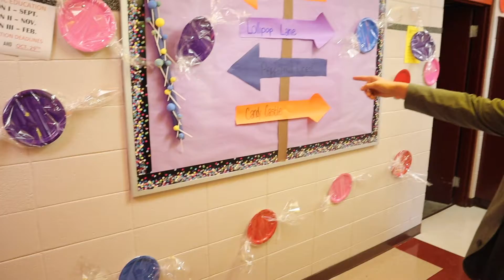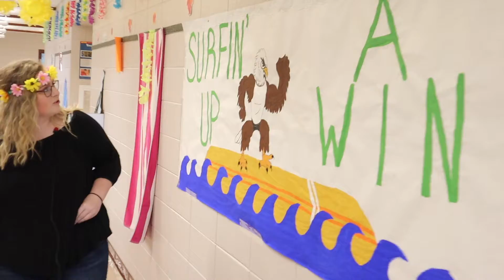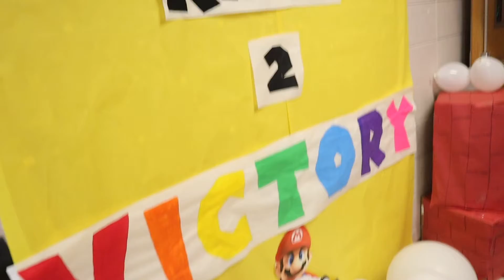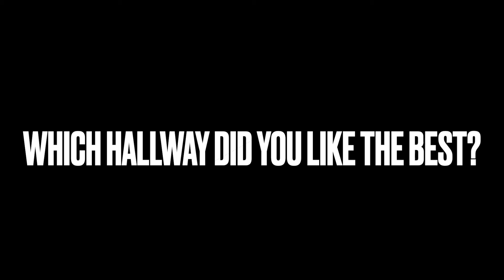Homecoming Hallways - 2021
During homecoming week, each class is assigned a hallway to decorate. Let's see what they came up with this year!

Starring:
Jayce Morgan
Christian Lassey
Cole Schatz
Emma Cundiff
Brielle Gorder

Editor:
Jayce Morgan